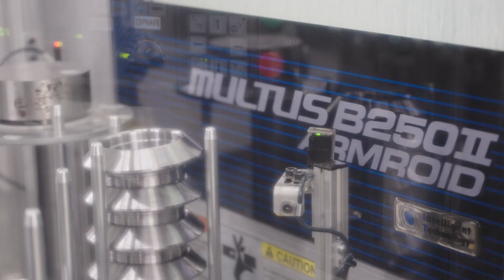Driving Performance With Okuma Automation Solutions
At Richard Childress Racing (RCR), precision manufacturing fuels success—both on and off the track. In their state-of-the-art job shop, RCR produces high-performance parts not only for racing but also for a variety of other industries. Discover how they rely on Okuma Factory Automation’s advanced solutions to handle diverse production demands, ensure high-quality parts in record time, and provide career growth opportunities for skilled workers.

3GSMG7FILVW11ZIQ